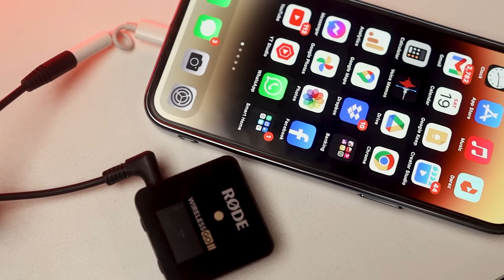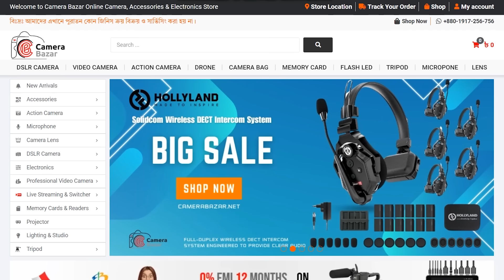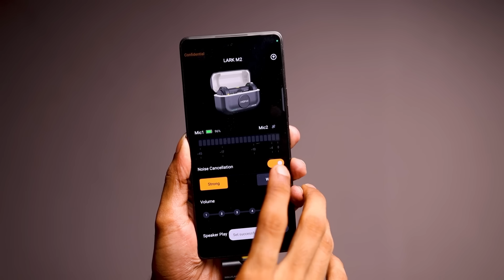DJI আর Rode-এর দিন শেষ: বাজার কাঁপাতে Hollyland Lark M2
(Hollyland Lark M2 তে রয়েছে ১ বছরের ওয়ারেন্টি)